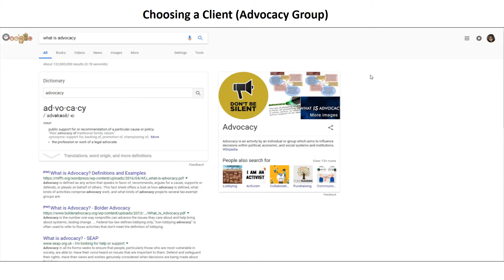Choosing an Advocacy Group